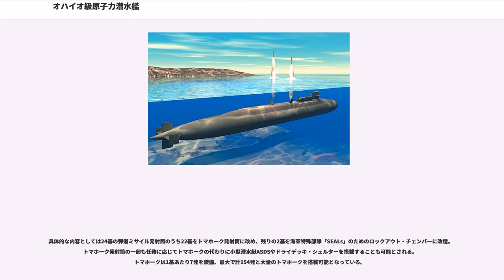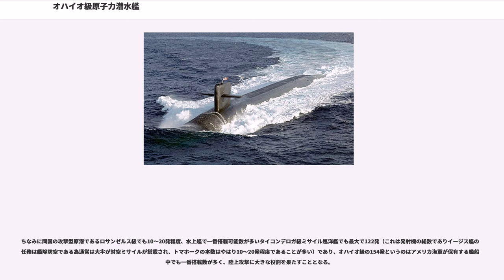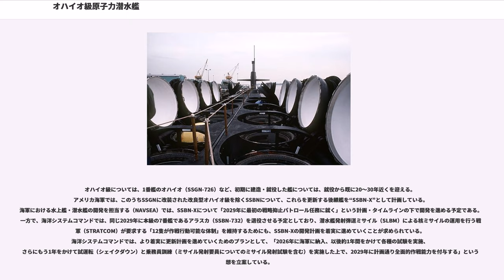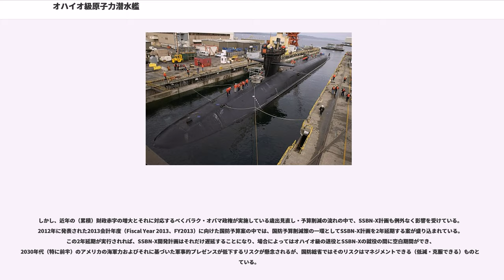オハイオ級原子力潜水艦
オハイオ級原子力潜水艦（オハイオきゅうげんしりょくせんすいかん、 Ohio class submarine）はアメリカ海軍が現在保有する唯一の戦略ミサイル原子力潜水艦（以下SSBNと表記）である。

西側諸国で最大の排水量を誇る潜水艦であり、また全長と弾道ミサイル搭載数は現役の潜水艦で最大である。

1970年代アメリカが保有していた戦略ミサイル原潜は1950年代から60年代に開発されたものばかりで、当時開発される原潜はもっぱら攻撃型原潜であった。新規戦略ミサイル原潜の開発も計画されていたが、その巨額の開発予算から議会も開発許可を出し渋っていた。それに対してソ連はアメリカに対する遅れを取り戻そうと新たにデルタ型を開発し射程約8,000kmのSS-N-8や射程約6,500kmのSS-N-18などを次々と開発していった。

これを受けてついに議会が新規SSBNの開発許可に踏み切り、オハイオ級の開発がはじまった。しかし開発が進められることになったもののなかなか順調には進まず、開発当初1番艦は1979年には引き渡される予定であったが結局1番艦が就役したのは1981年末だった。

オハイオ級はそれまで配備されていた35隻の原潜をすべて代替するため24隻の建造を予定していたが、冷戦終結の影響により18隻とそれまでの半数程度の建造で打ち切られた。しかし1隻あたりの弾道ミサイル搭載数は16基から24基と1.5倍になっているため核弾頭の数からいえばそれほど減少していない。

オハイオ級の主な兵装は潜水艦発射弾道ミサイル24基と533mm魚雷発射管4門である。改良型については後述。
就役当初、弾道ミサイルは1番艦から8番艦までが射程4,000海里以上(7,400km)のトライデントI(C4)を、8番艦以降が射程6,000海里以上(11,000km)のトライデントII(D5)を装備していた。トライデントD5はC4にくらべ射程が延びたかわりにサイズも一回り大きくなっているが、オハイオ級は当初から余裕を持たせた構造としていたため外見上はC4搭載艦とD5搭載艦に差はない。4番艦から8番艦は弾道ミサイルをC4からD5に換装中である。

オハイオ級が装備するトライデントは1基につき核弾頭をC4は8発、D5は14発まで搭載可能だが、START Iにより最大8発、モスクワ条約により最大4または5発に制限されている。つまりトライデントを24基装備するオハイオ級は1隻で計120発程度の核弾頭を装備することになる。核弾頭1発あたりの核出力は数種類あるがいずれも100kt～475kt（長崎市に落とされたファットマンは20kt程度）と都市一つを破壊するには十分な威力を備えている。
なお、2011年に発効した新戦略兵器削減条約（新START）では戦略核弾頭の配備数は1,550発、戦略核兵器の運搬手段（ICBM、SSBM、戦略爆撃機）は保有数800基/機、配備数700基/機に制限されることになっており、トライデント1基に搭載する弾頭数あるいは1隻に搭載するトライデントの基数が削減される可能性もある（オハイオ級14隻 × トライデント 24基/隻 で運搬手段 336基、さらに核弾頭 4発/基では核弾頭数が1,344発となり、運搬手段として配備可能数の約半分、弾頭数としては9割近くとなってしまうため）。

オハイオ級の主任務は弾道ミサイルの発射で、敵潜水艦への攻撃はロサンゼルス級などの攻撃型原潜の任務であるが、敵潜水艦に発見された場合の反撃手段としてMk48魚雷も搭載する。しかしその性質上隠密性が求められるため探査用のアクティブソナーは装備していない（航海用は装備している）。そのためそれほど有効な攻撃は出来ないと考えられる。また潜水艦は魚雷発射管から発射可能な対艦ミサイルや巡航ミサイルを装備していることが多いがオハイオ級は魚雷のみを装備する。

その他に魚雷攻撃を受けたときのための音響囮も8基装備されている。

オハイオ級の任務は、海中に潜み、アメリカ合衆国に対して核ミサイルが発射された場合、または発射される恐れがある場合に相手国に核ミサイルを発射することである。

そのため、出港後、待機する海域まで航行した後はひたすら海中に身を潜め、いつでも核ミサイルの発射が出来るように待機している。この1回の航海はラファイエット級までは60日程度であったが、オハイオ級は大型で居住性が若干改善されたため航海の期間も若干延び、70日から...